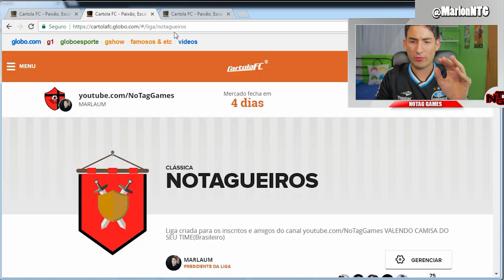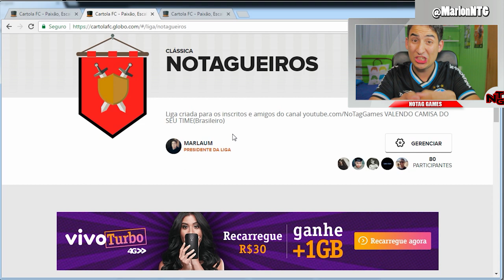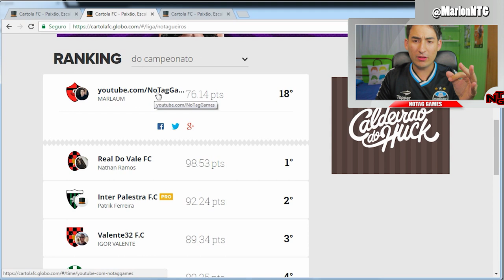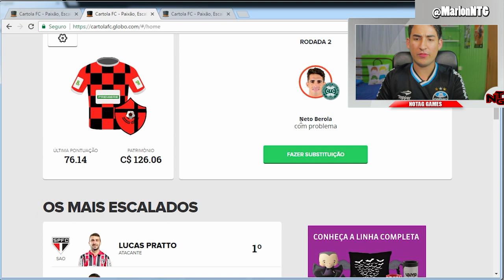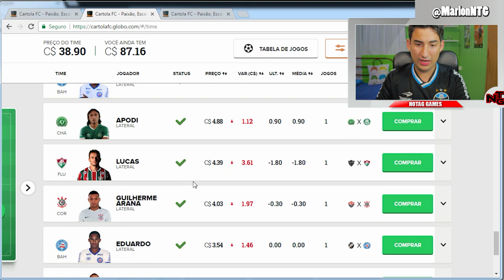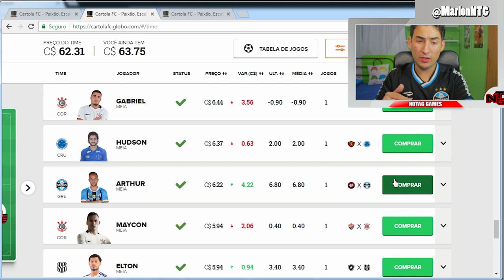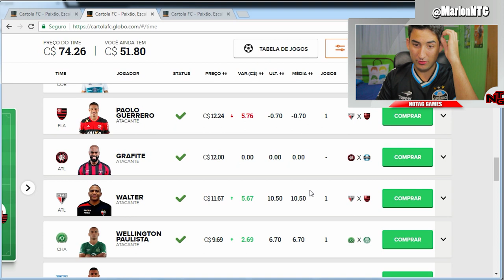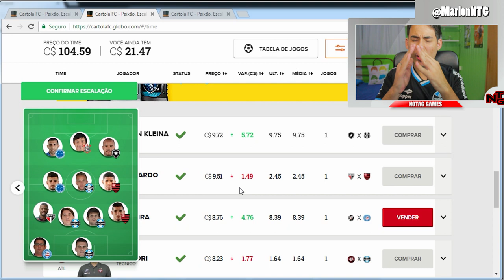CARTOLA FC - QUEM É O LÍDER? Mitos da Primeira rodada #2